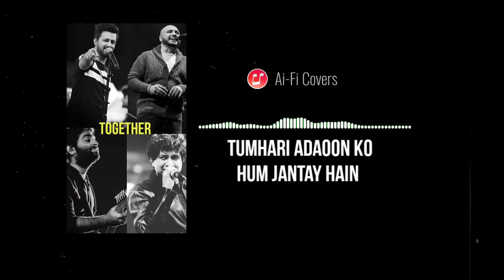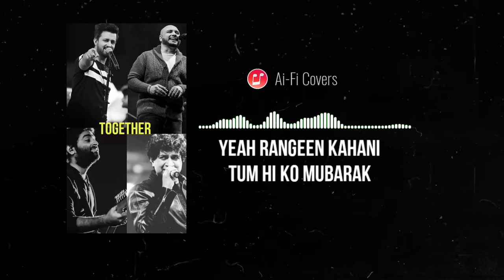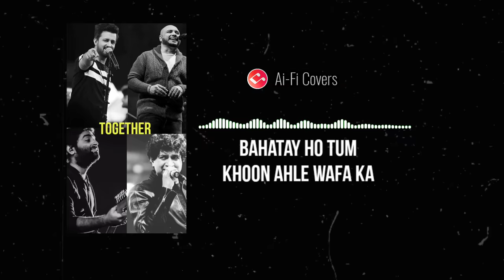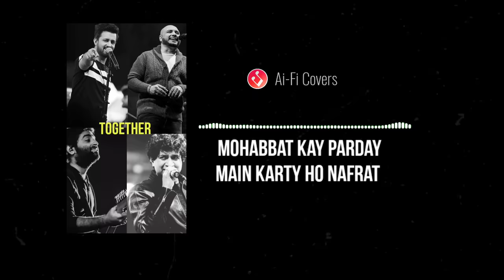Kali Kali Zulfon ke | Arijit | Atif | Kk | Bpraak | Ai Collab | Lofi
These AI covers are made in good faith, with utmost sincerity and good intentions, solely out of love for music. They are not for profit or intended to disrespect anyone.

The music content provided here is a result of a combination of publicly available open-source tools and my unique sound engineering skills. This work represents my creative interpretation and enhancement of AI-generated content.

The purpose of these remakes is to showcase the potential of AI in the music industry and my skill as a sound engineer, not to infringe on any existing rights. I strive to respect all relevant copyright laws and regulations.

ai cover
ai cover tutorial
ai voice
ai ai ai song
atif aslam songs
atif aslam
atif aslam old songs
atif aslam new 2023
atif aslam all songs
atif aslam live
atif aslam bollywood songs
ai cover reaction
atif ai cover reaction
atif live perfomance
atif ai covers
Atif aslam slow reverbed songs
atif aslam songs status
atif new ai
atif best ai cover
ai
aiart
ai vocals
ai voice atif
how to make ai cover song online
how to edit ai song
ai artist cover
bpraak ai cover
arijit ai cover
kk ai cover
bpraak new song
arijit new song
arijit singh new songs
kali kali zulfon ke
na chairo humein
kk ai voice
praak ai song
ai songs
ai bollywoodsongs
arijit singh ai covers
arijit new song 2023
ai mashup
atif aslam mashup
lofi songs
slow reverbed songs